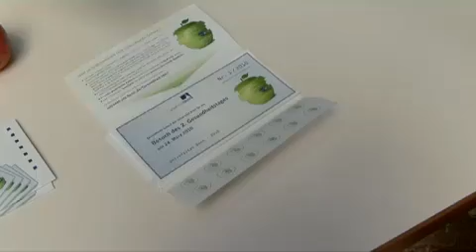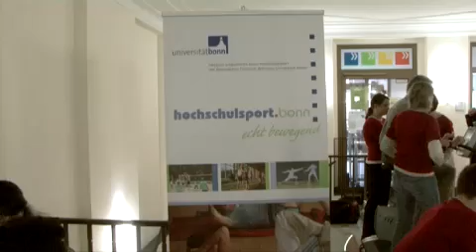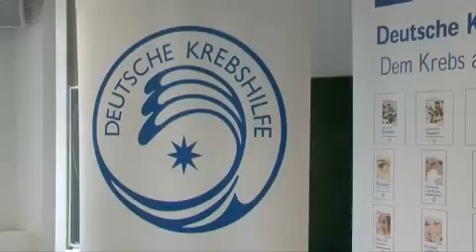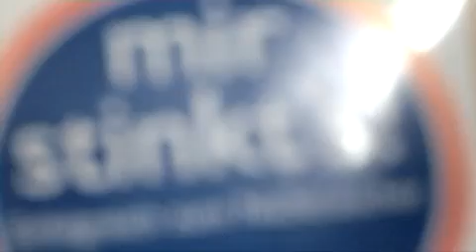Gesundheitstag 2010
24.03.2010: Zum zweiten Mal hatte das Betriebliche Gesundheitsmanagement der Universität Bonn alle Mitarbeiter eingeladen, sich um ihre Gesundheit zu kümmern. Einen ganzen Tag lang gab es neben Beratungs- und Informations-Angeboten der Uni sowie eingeladener externer Organisationen auch Angebote zur aktiven Betätigung. Marcus Berinski, studentischer Reporter bei uni-bonn.tv hat den Gesundheitstag 2010 besucht.

Team: Marcus Berinski, Ole Lentfer, Henner Euting